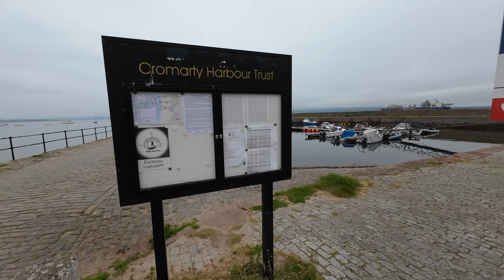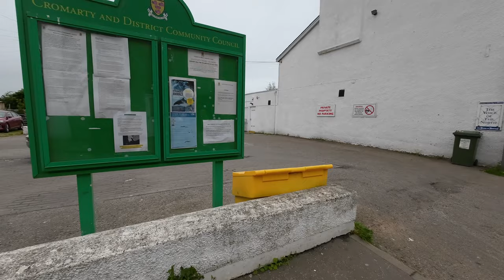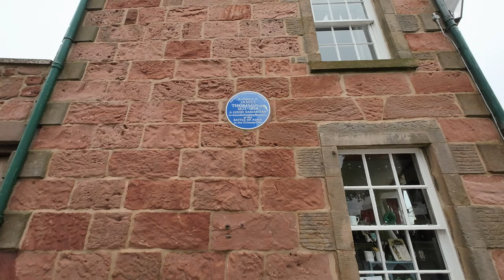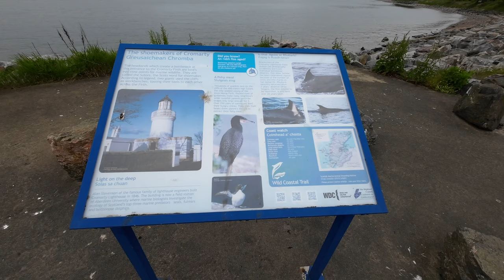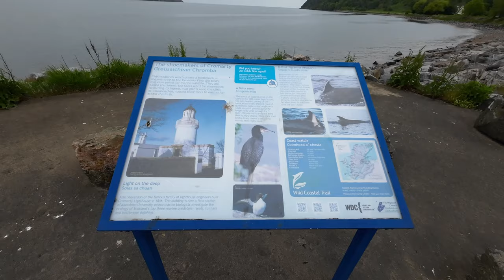CROMARTY - Picturesque Town In The HIGHLANDS - Scotland Walking Tour | 4K | 60FPS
Cromarty is a small town in the Black Isle with a population of around 700.  It is situated around 15 miles from INVERNESS and DINGWALL.  It is the birthplace of famous Geologist and Writer Hugh Miller.

Ever wondered what it's like?  Take a Virtual Tour around the serene and quiet Highland Town.